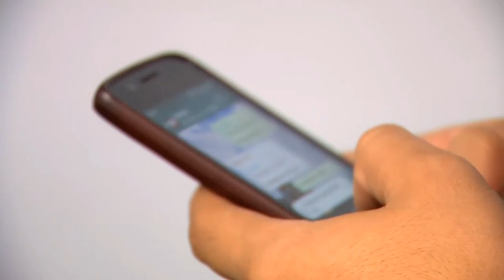Industriário é esfaqueado e aproveita a agressão para tentar ganhar indenização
01º BLOCO JORNAL 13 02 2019 - Industriário é esfaqueado e aproveita a agressão para tentar ganhar  indenização por acidente de trabalho